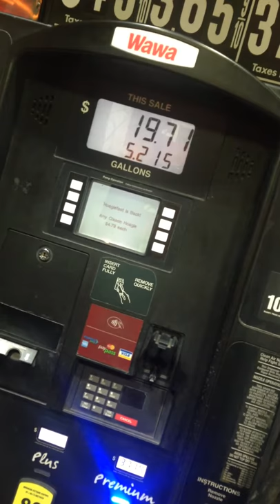The WORST gas station pump in the world!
I've seen some obnoxious gas pumps, but this by far has been THE MOST obnoxious so far. I started to document different gas station pumps and how they tend to slow up the closer you get to the amount you purchased, and some have been great, but then theres some like this one. Simply horrible! Whoever is in-charge of setting up the pump and deciding when it starts to slow up at this one, should have to answer for this bastardly pump right here⛽️